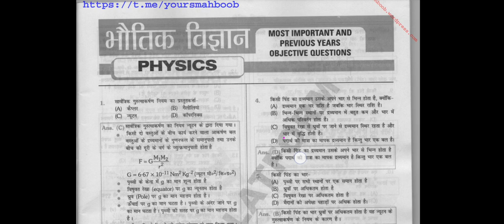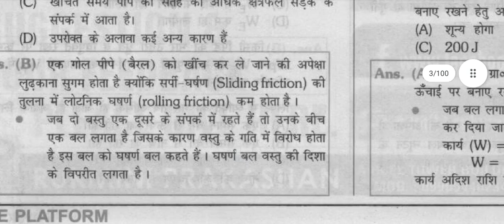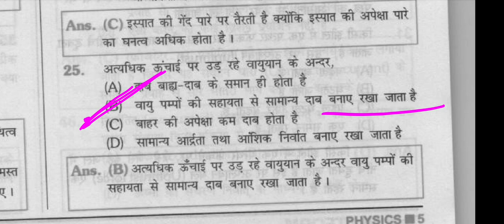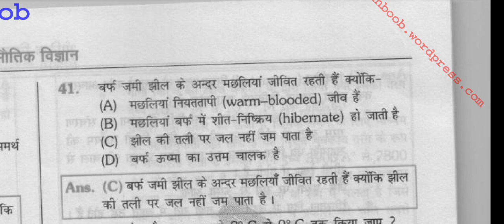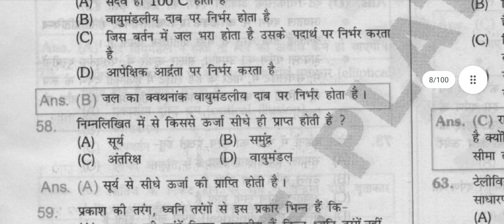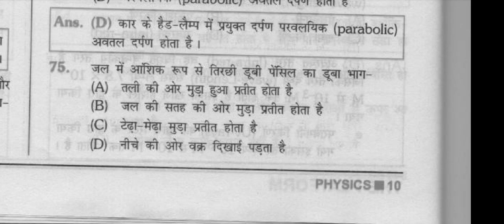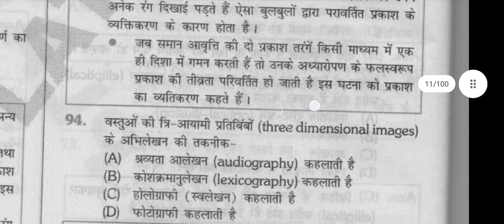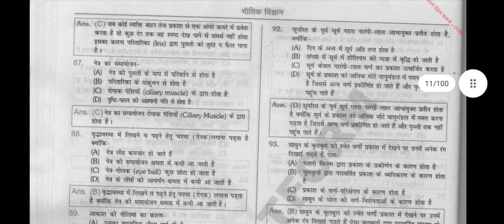Science 100 Mcq for Bpsc pt | Physics mcq Bpsc | 67 Bpsc pt | Ghatna Chakra Bpsc | Bihar si, cdpo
Bpsc science mcq, Bpsc Biology MCQ , science for BPSC
Bpsc current affairs  2022 | Bihar current affairs mcq | 67 bpsc pt current affairs 2022 | speedy , Bpsc official date, bpsc percentile system, Percentile system क्या है,
Edu teria latest current affairs, Bpsc latest current mcq, Bihar special current
🔴 Bpsc current  के लिए कौन सी Books पढें ? | कब से कब तक का current पढ़े ? | edu teriya या KBC Nano|

Bpsc science mcq, Bpsc science practice set, Ghatna chakra science mcq, bpsc latest test series
Bihar special current affairs 2022, Bpsc current affairs quiz, Bpsc current
Bihar budget 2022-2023 complete Analysis | Bihar current affairs , Bpsc pt 2022, bihar current update, Bpsc test series , bpsc previous year questions, Bihar budget question, Bihar budget facts
67 Bpsc pt practice set in hindi with explanation ,  Bpsc Admit card